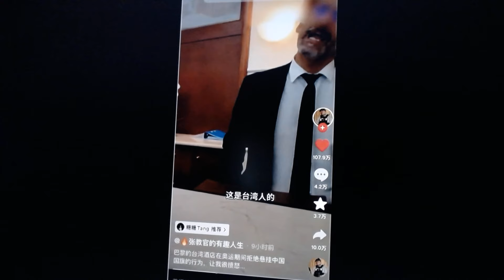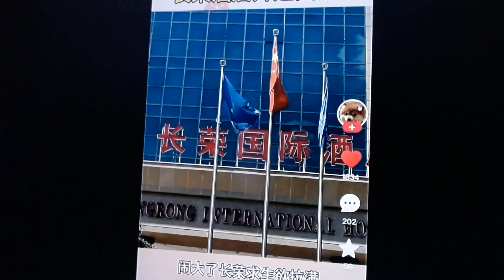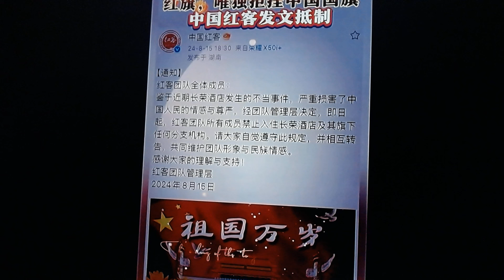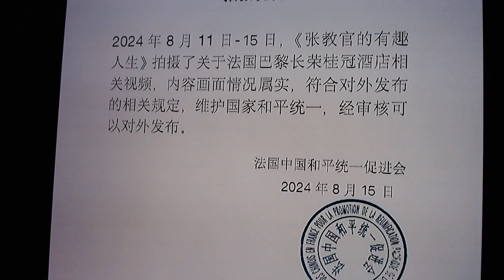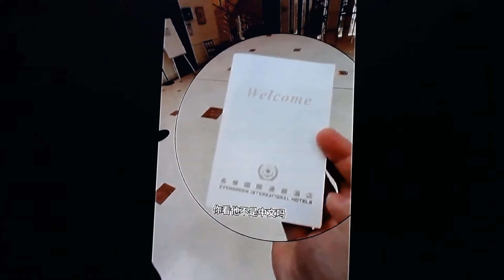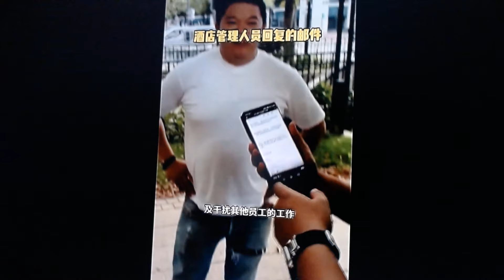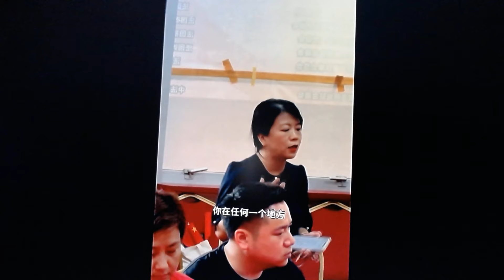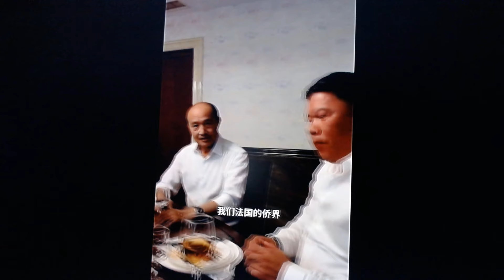友邦惊诧！法国巴黎长荣桂冠酒店因未在奥运期间在私有物业内悬挂中国五星旗引发网红碰瓷和寻衅滋事， 很可能会引发长荣桂冠酒店必赢的巨额索赔！| 长荣桂冠酒店 | 张教官 | 大国沙文主义 | 玻璃心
(中英德法俄西葡日韩阿拉伯及多国语言字幕， 欢迎订阅，点赞，评论，转发）又是网红煽动民族主义和爱国主义进行碰瓷赚取流量的手法， 爱国秀的操作是对所有中国人形象的严重伤害， 线人主厨和网红都会惹上无尽的官司！表面都是政治， 私下都是流量